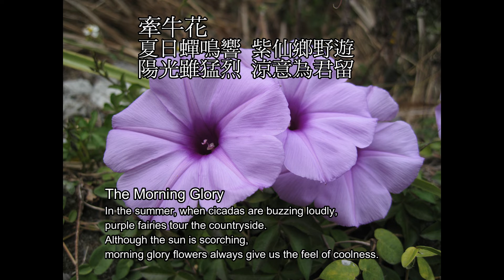牽牛花 (The Morning Glory) -- 台灣風情詩話 (Bilingual Chinese Poems)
牽牛花
夏日蟬鳴響 紫仙鄉野遊 陽光雖猛烈 涼意為君留
The Morning Glory
In the summer, when cicadas are buzzing loudly, purple fairies tour the countryside. Although the sun is scorching, morning glory flowers always give us the feel of coolness.